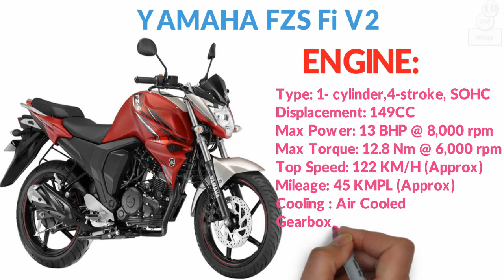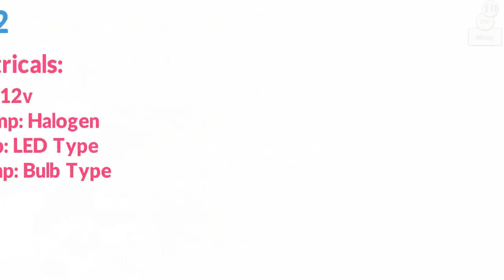Yamaha FZS FI V2 Big Offer Price in Bangladesh 2020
Yamaha FZS FI V2 Big Offer Price in Bangladesh 2020 i am showing in this Video. Yamaha reduce big price Yamaha FZS FI V2 in Bangladesh. FZS V2 Most Popular Bike in Bangladesh and India. Yamaha FZS FI V2 Offer Price in Bangladesh i am showing in this Video. I am always try to Provide Right information although any kind of mistake i am say sorry.